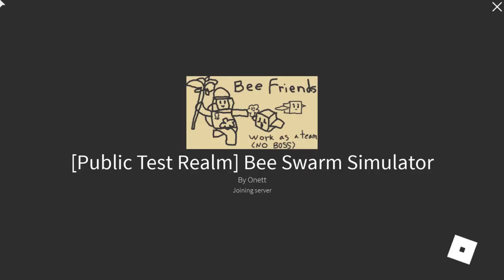Test Realm /12 BEE SWARM SIMULATOR ~ Let's Play ROBLOX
Hello everyone :)

This is the twelfth part of my journey into the Bee Swarm Simulator Test Realm/Roblox

Finally defeat Tunnel Bear! - Grinding through Quests
Aphid appearances (At true-speed) & Hunting the Vicious Bee!

My aim in this collection is to show how easy it is to leave 'noob' status behind, progressing through the game at a faster rate. I think that goal has now been achieved :)

Game-play is at double speed for this video.

Peace
  281:)
How to find me on Xbox: Search for 281Fletch or Fletch281